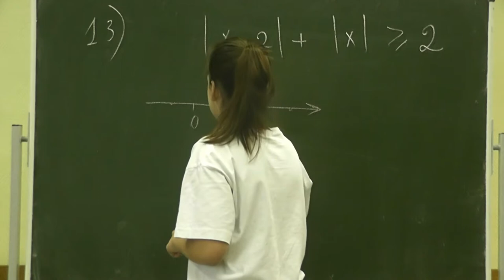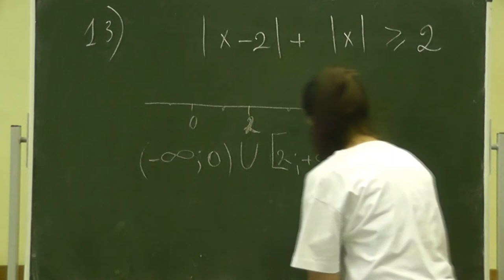91 Сумма расстояний до 0 и 2 не меньше 2